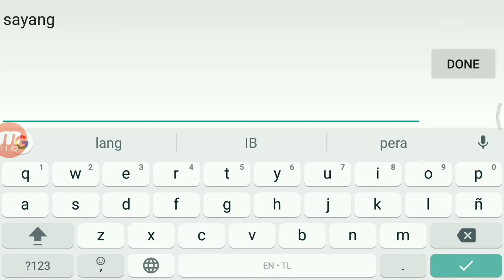50 Minutes of old Bane Gameplay (Mobile Legends)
I don't know if this video is even playable.